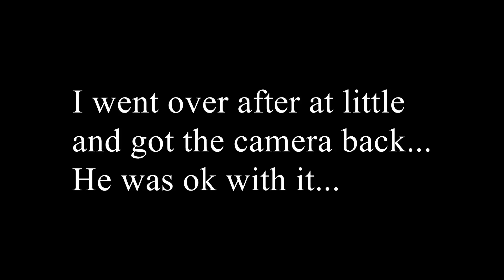Extreme Dare Challenge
I still can't believe that guy stole my camera for a few minutes.